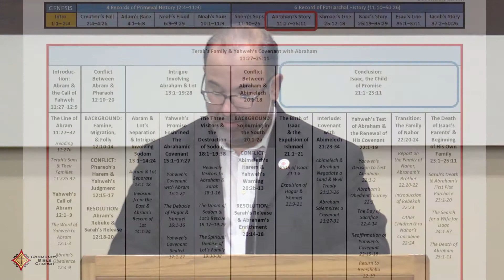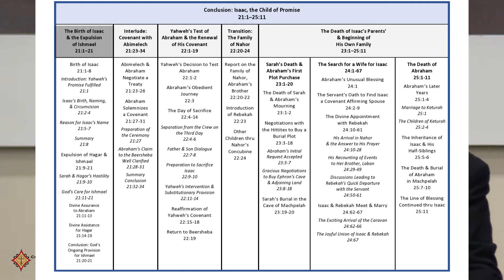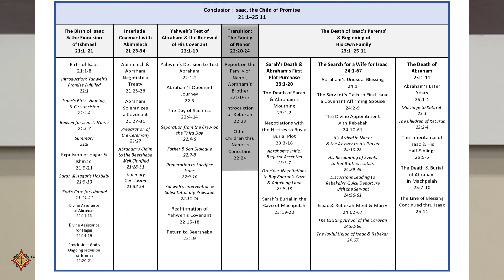The Conflicts of Abraham (Genesis 21-22) - Pastor Scott Bashoor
Pastor Scott utilizes his Visual Outline Charts & Bible Maps on-screen to expound Genesis 21-22: The Conflict Between Abraham and Abimelech, The Sojourning of Abraham, and Isaac the Son of Promise.
- Pastor Scott Bashoor
- Community Bible Church in Anaheim, California
- Sunday Evening Sermon
- 3/31/2019
- CBC Anaheim